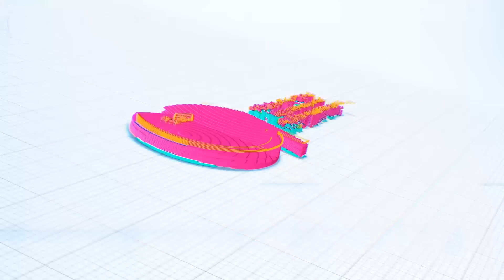ለውጊያ የተፋጠጡት የ'ፋኖ' አዛዦች ! // 'ጓድ መንግሥቱ' ሸሹ ወይስ ከዱ?// የስንዴ ምርት እና የሤራ ምርቅ ...